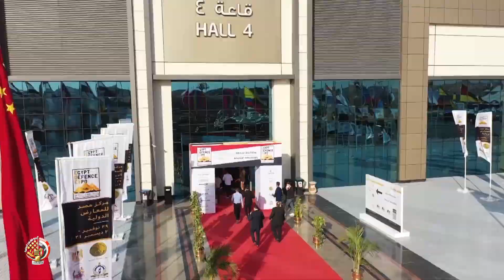الفريق أول محمد زكي يعقد عدد من اللقاءات مع قادة الوفود العسكرية والشركات المتخصصة في مجالات التسليح